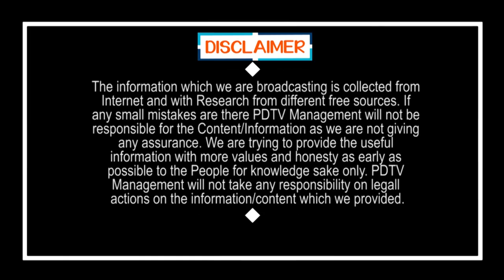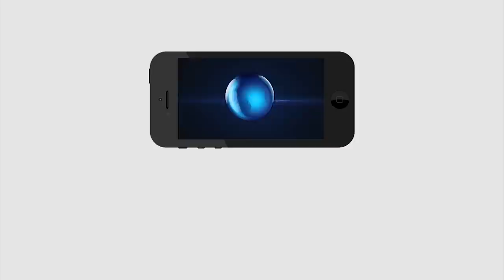Public Opinion On AP CM YS Jagan Government | Liquor Ban | జగన్ చెప్పాడంటే చేస్తాడు అంతే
జగన్ చెప్పాడంటే  చేస్తాడు అంతే | Public Opinion On AP CM YS Jagan Government